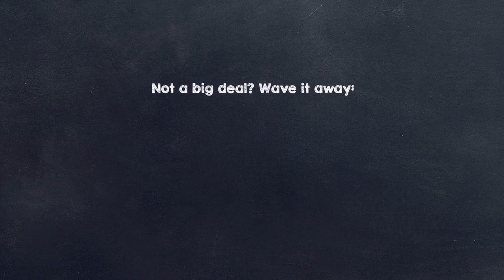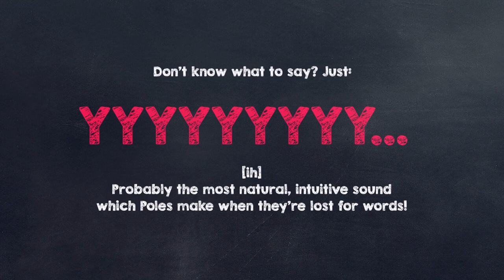How To Sound Like a Pole – Video Explainer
Not longer than one syllable, these words may look insignificant or even useless but they are at the very core of everyday Polish usage. These sounds will not only help you understand Poles speaking their language at its most idiomatic, but they can actually make you sound Polish without knowing the language.

[00:15] AŁA! [ah-wah]
[00:24] BA! [bah]
[00:38] NO! [noh]
[00:47] ĆŚŚ! [tch'-sh'-sh']
[00:56] EEE TAM! [eh tam]
[1:04] EJ! [ey]
[1:13] BLE! or FU [bleh] or [fooy]
[1:23] TFU! [t-phoo]
[1:19] YYYYYYYYY [ih]